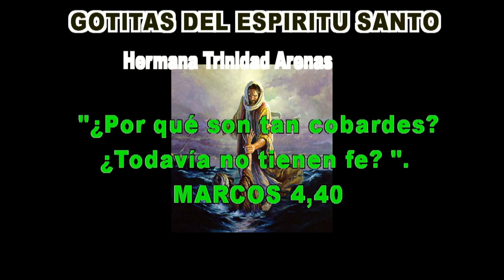GOTITAS DEL ESPIRITU SANTO AÑO 4 NUMERO 351 30 julio 2024